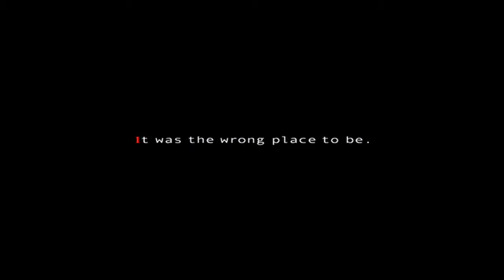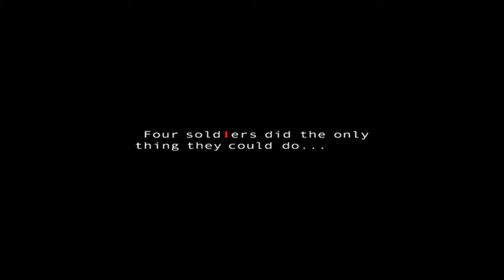The Big Red One 1980 Trailer